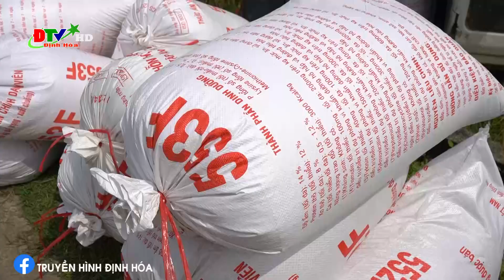Khẩn trương thu hoạch lúa vụ xuân